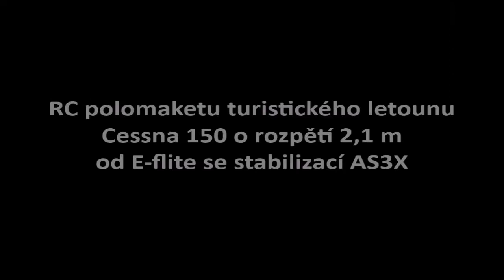E-flite Cessna 150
Test velké RC polomakety od E-flite, jejíž předlohou je populálrní turistický letoun Cessna 150. Modelu nechybí ani pomocníci, jako AS3X, či SAFE systém.